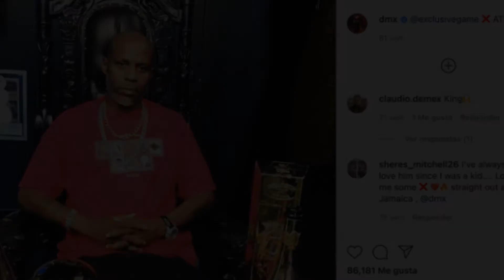DMX: Las DROGAS QUE LO MATARON | ADICCION HASTA MORIR | SU FUNERAL.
Esta fue la causa de la muerte de DMX.